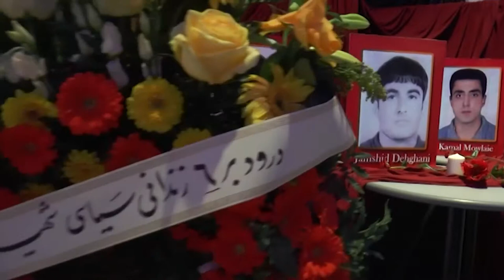مريم رجوي ـ روز جهاني زن ـ برلين ـ 16اسفند93 -2-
روز شنبه 7 مارس شركت كنندگان در يك گردهمايي عظيم در برلين به مناسبت روز جهاني زن، تحت عنوان «براي بردباري و برابري عليه بنيادگرايي و زن ستيزي» تأكيد كردند كه پيشروي آرمان برابري در جهان، امروز با مانع بنيادگرايي اسلامي مواجه است كه با نسل‌كشي، تروريسم و تبعيض، تمام منطقه و جهان را به خطر انداخته و بيش از همه با زنان دشمني دارد. آنها تصريح كردند تنها راه حل اين بحران اتكا به نيروي زنان و جنبش مقاومتي است كه به نيروي زنان و رهبري آنان اعتقاد داشته باشد. آنها همچنين به اتخاذ يك استراتژي همه جانبه با تمركز روي رژيم ايران به عنوان كانون بنيادگرايي اسلامي، حمايت از مسلمانان دموكرات و جلوگيري از دستيابي رژيم ايران به سلاح اتمي فراخواندند.